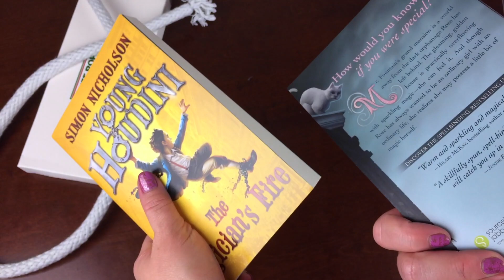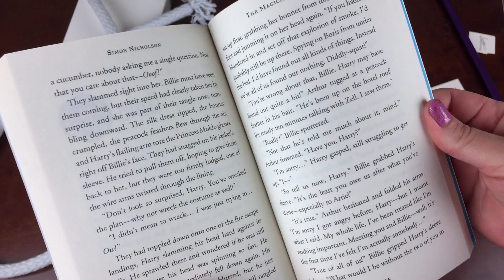Lit-Cube Jr. September 2015 Unboxing Review - Kids Book Subscription Box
The Subscription: Lit-Cube Jr.
The Description: A specially curated package of awesome books and high quality literary & learning products just for the young reader in your life! This package is ideal for readers aged 8-12 years old or for children who are reading chapter books and middle grade novels.
The Price: $18.99 per month plus $5 shipping

See this subscription box in the directory and find current coupons, all the reviews, or add to a wishlist